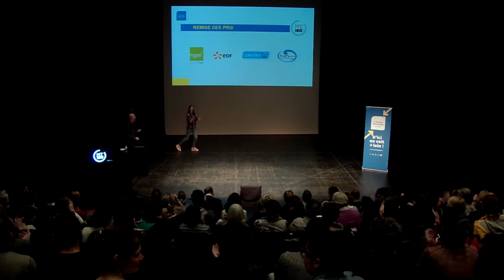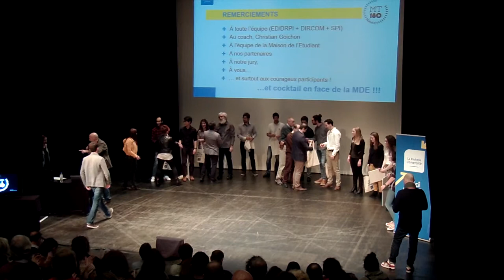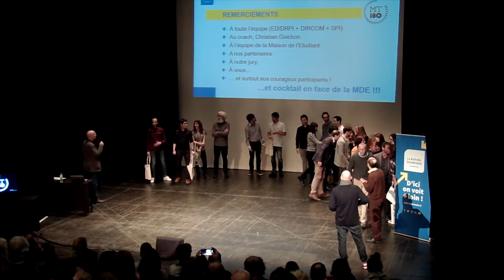Ma thèse en 180 secondes - Remise de Prix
Découvrez les doctorants qui ont conquis le public et le jury. Sur le podium, deux femmes et deux hommes. Ils s’envoleront tous les 4 pour Bordeaux afin de participer à la finale régionale du 19 mars prochain.